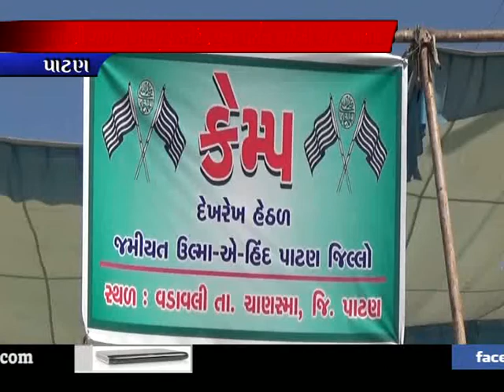પાટણ : વડાવલી ગામના અસરગ્રસ્તોના પુનઃ વર્સન માટેની બેઠક મળી